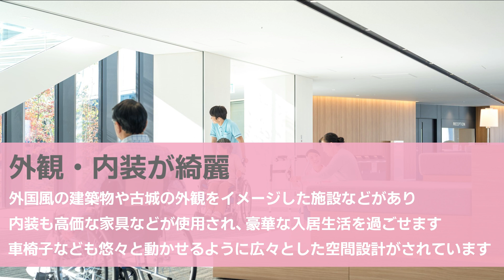【介護の基礎知識】高級老人ホームはなぜ高いのか？高い理由とその特徴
高級老人ホームでは、手厚い介護サービスや豪華な設備が整っている場合がほとんどです。この動画では、高級老人ホームが高い理由と高級である特徴に関して解説しています。

いい介護のWEBサイトでは、今回のテーマについて記事で詳しくご紹介しています。
より詳しい情報をお探しの方は、上記よりご参照ください。

チャプターリスト
0:00 イントロダクション
0:18 高級老人ホームが高い理由
0:47 立地が良い
1:07 外観・内装が綺麗
1:29 共用設備が充実
1:47 介護・医療体制が整っている
2:07 食事が豪華
2:25 まとめ

【運営】
株式会社エイジプラス
いい介護

「いい介護」では、介護施設への入居について、地域に特化した専門相談員が電話・WEB・対面などさまざまな方法でアドバイス。全国多数の介護施設をお客様の希望に沿ってご案内いたします。

施設の入居相談について経験豊富なプロが無料でサポート。介護施設の検索から資料請求、施設の見学予約までネットでも電話でも状況に応じてご利用いただけます。

いい介護 入居相談室
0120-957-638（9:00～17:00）